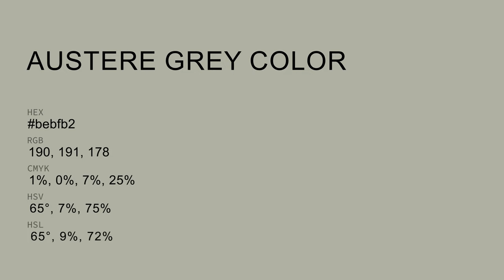Austere Grey color bebfb2 hex color - Grey color - Cool color bebfb2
What color is Austere Grey ? bebfb2 hex color - Grey color - Cool color bebfb2

Hex bebfb2 Color Code is also known as Austere Grey color.

Hex bebfb2 Color code in RGB color code model is created after adding 74.51% red color, 74.90% green color and 69.80% blue color.
Hex bebfb2 Color code in CMYK color (process color) code model is generated after subtraction of 0% cyan, 0% magenta, 6% yellow and 25% black.